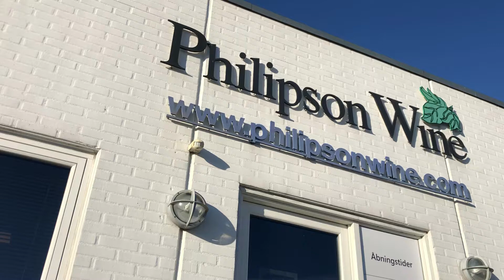Epoxygulv - gode vine på nye gulve.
Team Neo Coating har sørget for at gulvene hos Philipson Wine igen står helt skarpt.

Her er der blevet udlagt 300m2 3-lags epoxy-belægning i RAL 7040 - en gulvløsning der er skabt til hårdt brug.

Forskellen er til at få øje på!

Book tid i vores showroom i Valby og oplev de mange muligheder.

En del af EPI Danmark - Partner